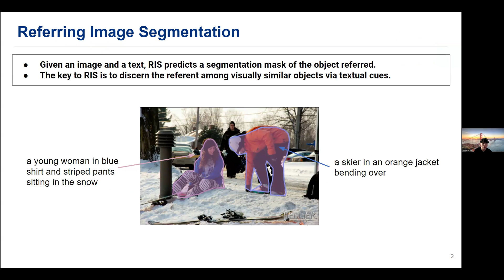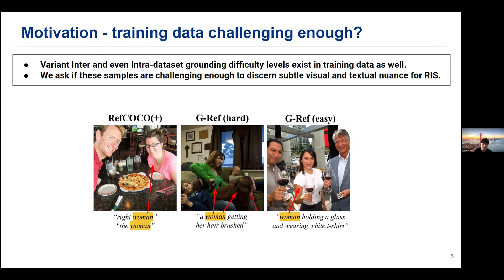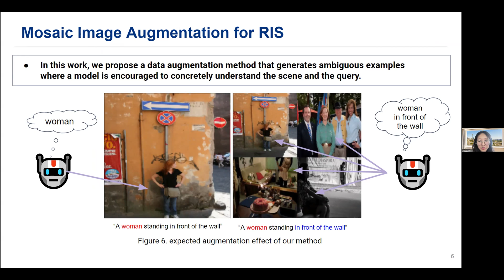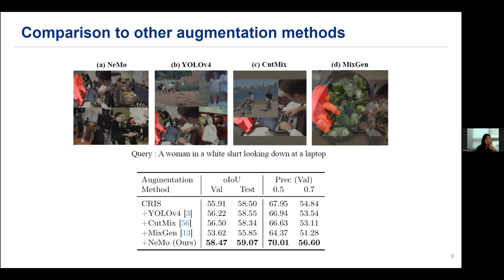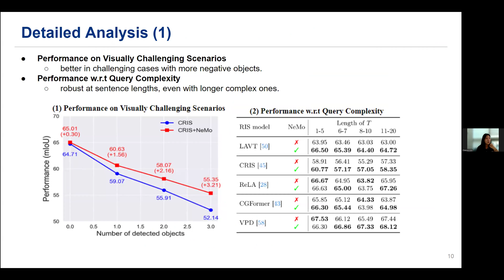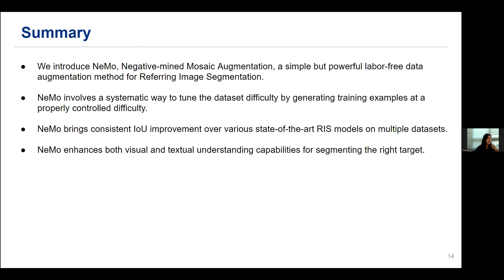[ECCV 2024] Finding NeMo: Negative-mined Mosaic Augmentation for Referring Image Segmentation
Seongsu Ha, Chaeyun Kim, Donghwa Kim, Junho Lee, Sangho Lee, Joonseok Lee. Finding NeMo: Negative-mined Mosaic Augmentation for Referring Image Segmentation. ECCV 2024